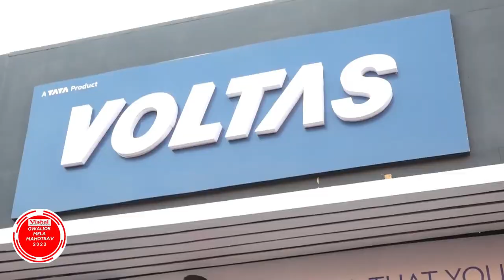Voltas Appliances | Ravi Electronics | Basant Corporation | Gwalior Vyapar Mela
Ravi Electronics & Basant Corporation के संयुक्त तत्वथान में VOLTAS Appliances का भव्य शोरूम ग्वालियर व्यापार मेला में छतरी नं 2 और 3 के ठीक बीच में. जहाँ आपको Voltas Air Conditioner (AC) और Refrigerator की विशाल रेंज. और आकर्षक दामों मे अपने घर ले जाये. ! 10 साल की कंप्रेसर गारंटी के साथ... ग्वालियर व्यापार मेला में छतरी नं 2 और 3 के ठीक बीच में.

रवि इलेक्ट्रॉनिक्स
ग्वालियर मेला पता:- ग्वालियर व्यापार मेला में छतरी नं 2 और 3 के ठीक बीच में

बसंत कॉर्पोरेशन
शहर शोरूम पता:- बसंत टॉवर, पटेल नगर, सिटी सेंटर, ग्वालियर

केबल ऑपरेटर :- DEN पर चैनल नंबर 155, 158  पर भी आप इस कार्यक्रम को देख सकते हैं ।